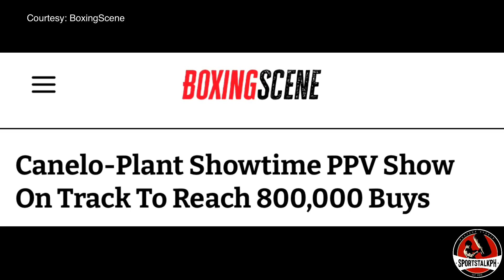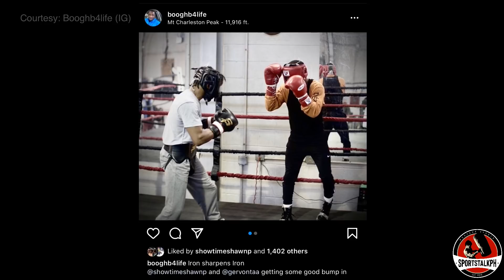Canelo vs Plant 800K PPV Buys Lakas! | Porter & Tank Davis TULUNGAN para Talunin Crawford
Canelo Alvarez vs Caleb Plant Pay Per View Buys | Shawn Porter spars with Gervonta Tank Davis | Terence Crawford | Boxing news & updates!